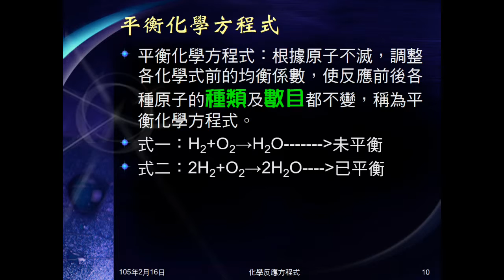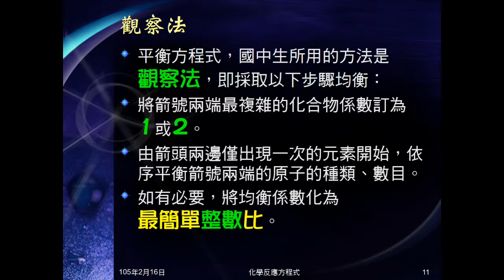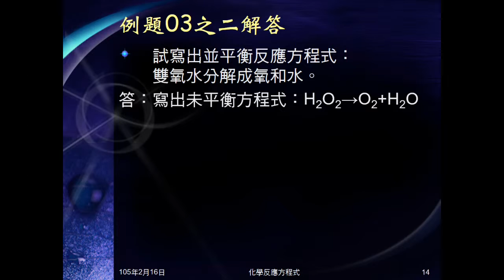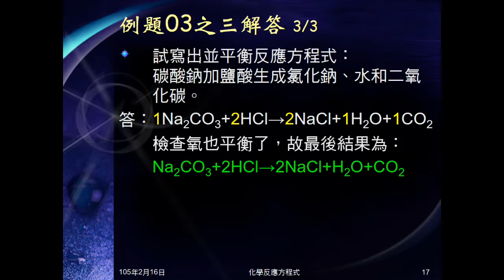104學年國二理化＿化學反應07：觀察法平衡化學方程式；例題03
說明如何用觀察法平衡化學方程式。例題03給3個化學反應（中文），請寫出平衡的化學反應方程式。